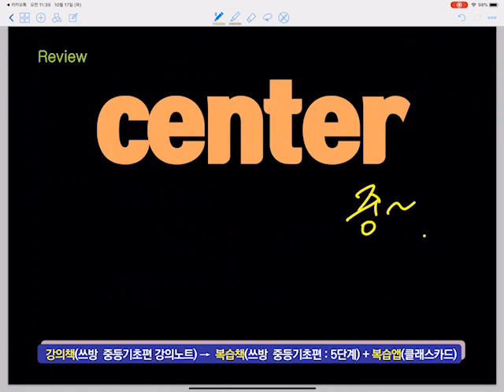쓰방 중등기초편 14-2(1.2)(1.25~1.5배속으로 보셔요)